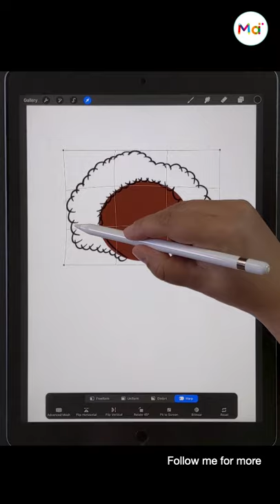Drawing Process on Procreate | iPad Art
This digital drawing was made in iPad Pro with Procreate and the iPad pencil.
Hello! Welcome
In my channel you will find digital drawing tutorials for beginners and some of my digital illustrations process with Procreate in iPad Pro
I like to use strong colors in the process and simple forms on my drawings.
If you love art, this is a channel for you.
My inspirations is cute kawaii draws.